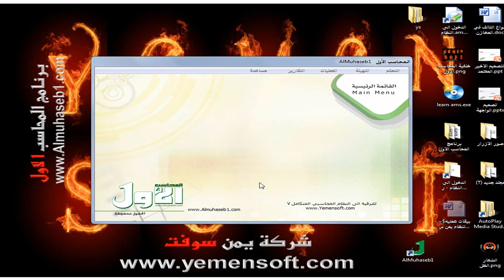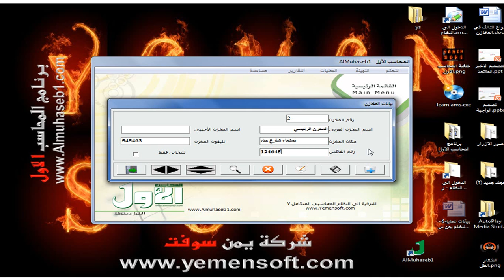نظام المحاسب الاول - بيانات المخازن